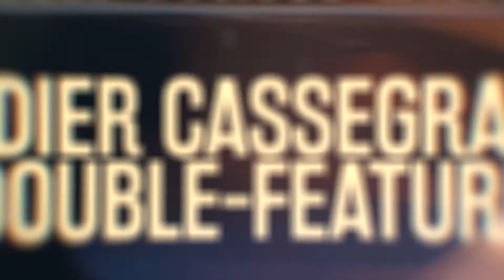DIDIER CASSEGRAIN Double Feature (teaser) 2022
Two cinematic graphic novel adaptations of two celebrated thrillers:
Michel Bussi's BLACK WATER LILIES by Fred Duval and Didier Cassegrain and Stefan Wul's TRAPPED ON ZARKASS by Yann and Didier Cassegrain.

Coming from Magnetic Press in Fall 2022.

Trailer by Neurobellum Inc.